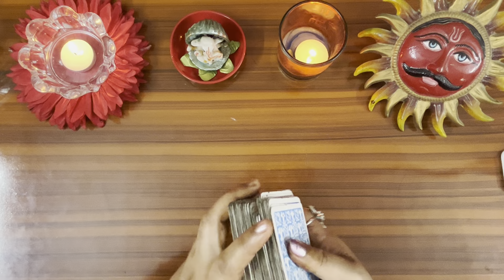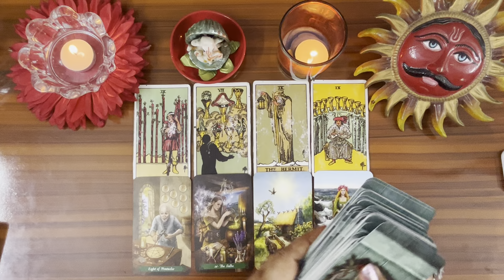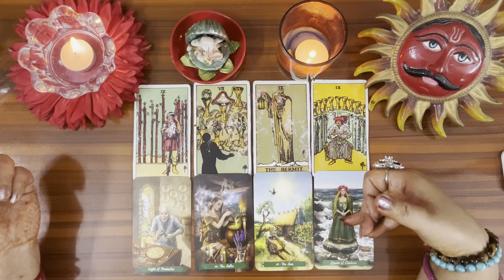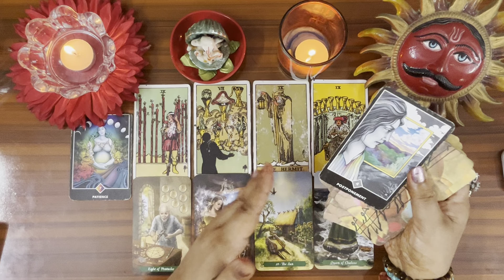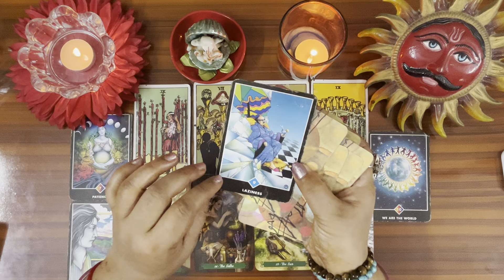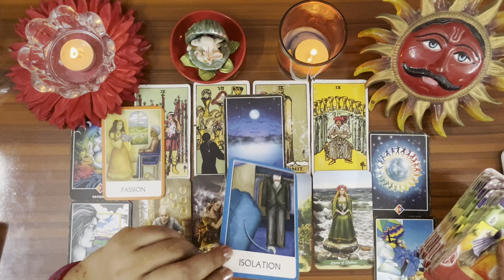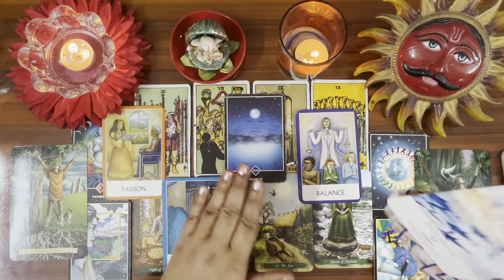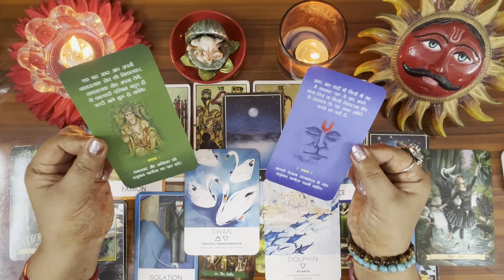यह सप्ताह आपके साथ क्या आश्चर्यचकित और अचानक से होने वाला है by sarla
Collective reading

Thanks 🌺🌺🌺🧚‍♀️🧚‍♀️🧚‍♀️

Thanks 🌼🌼🌼🌼

Thanks 🙏🌳🌳🌳🌳🌳🌳

Thanks 🌹🌹🌹🌹

Thanks 🌺🌺🌺🌺🌺🌺🌺🌺🌺

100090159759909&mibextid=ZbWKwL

Thanks 🙏🙏🙏🙏

Thanks 🙏🙏🙏personal reading ka leya aap mera whatsapp number par massage sand kar sakte hai